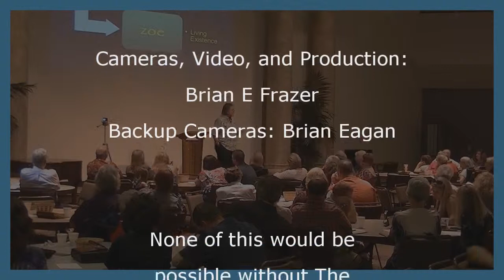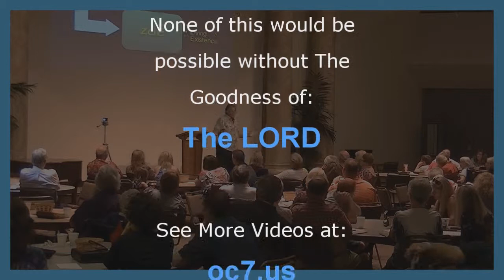A Good Witness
Brother Dan on being a good witness for Christ